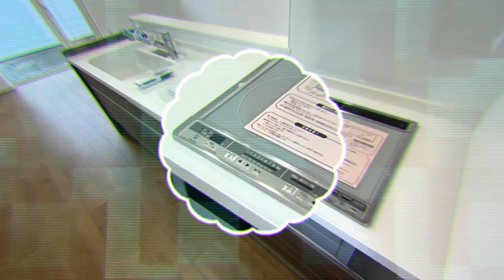苫小牧市緑町新築物件平屋建て